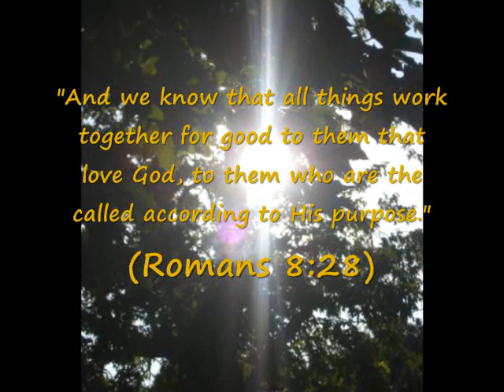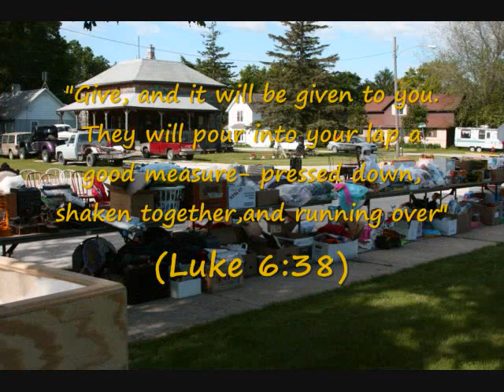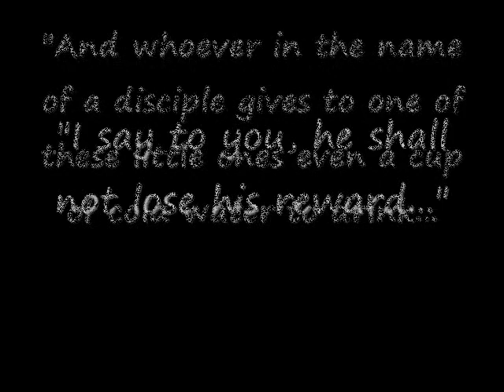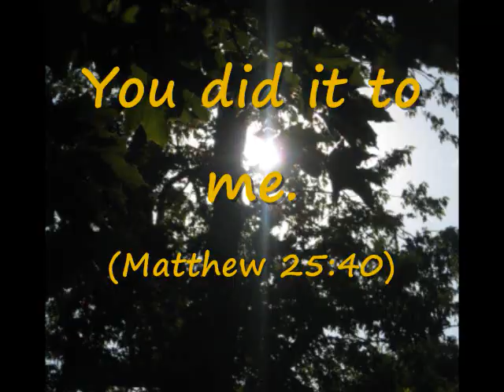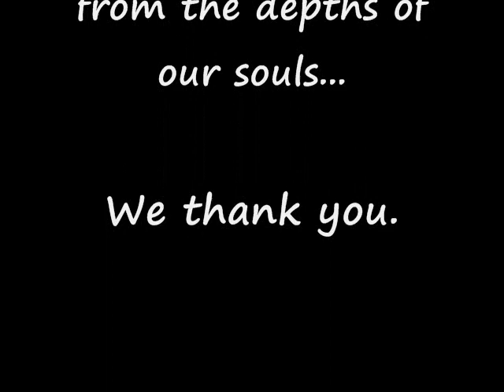Coleman's benefit at OSLC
Coleman has been battling brain cancer for going on two years now. Throughout his storm, we have been blessed with a field of flowers that have grown around us. They keep growing and growing. Our church family has supported us with signing up for time slots so Coleman is covered in prayer 24 hrs a day. They had the idea to do a small garage sale to help financially- THIS is what it turned into! We are forever grateful to our church family, the community we live in that donated items, and all who showed up and bid generously, and most of all- PRAISING God and giving HIM glory...for we've witnessed His work, time and time again.
Thanks to everyone involved in making this day happen. We appreciate it more than we can ever express.

The Larsons